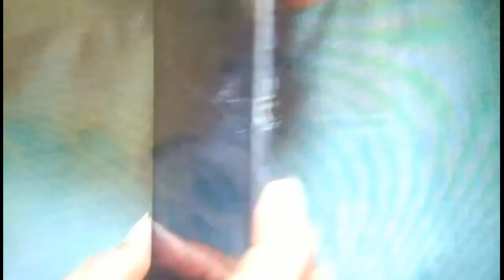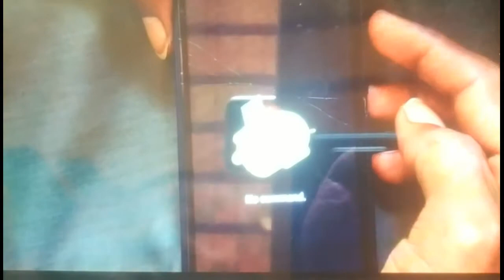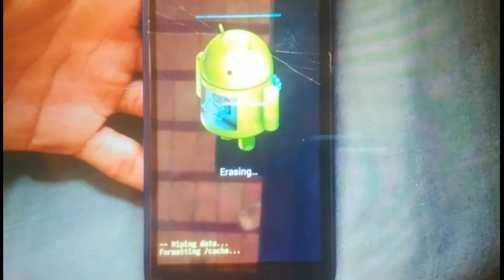How To Remove ENES A21 mobile Pattern Lock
Hi Friends,
           How are you? Well today i'll teach you How To remove all locks off ENES A21 mobile 2021?